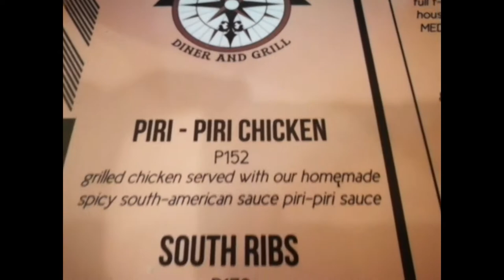Food Trip | Zamboanga City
Must Try Resto in Zamboanga City

Shrimpyard
South Avenue
Chinitos